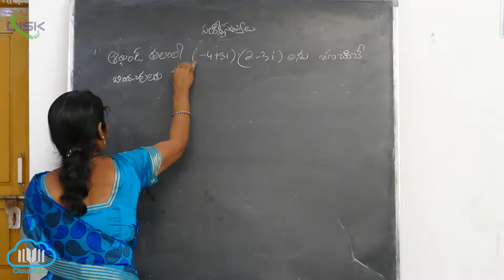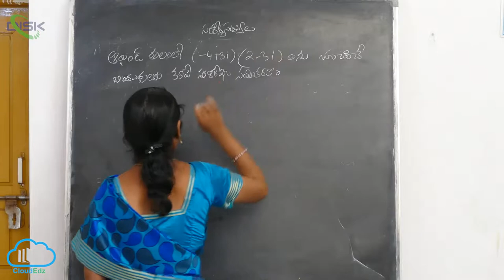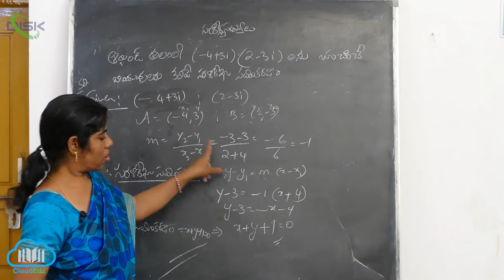సంకీర్ణ సంఖ్యను జ్యామితీయంగా,ధ్రువ రూపంలో చిత్రించడం||ఆర్గాండ్ తలోములోసరళరేఖసమీకరణాలు||DiskTelangana